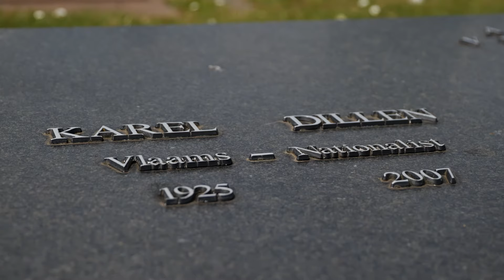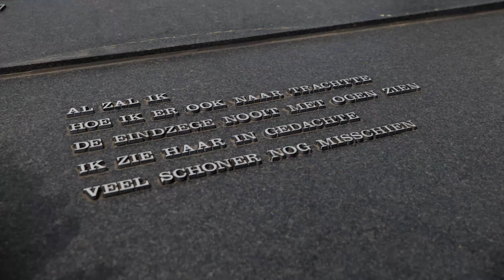Herdenking Karel Dillen: geen toekomst zonder wortels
15 jaar geleden overleed onze stichter-voorzitter Karel Dillen. Nooit zullen we hem vergeten. Nooit zal onze partij zijn visie en ideeën verloochenen. Zijn idealen en standpunten van toen zijn ook vandaag nog steeds actueel. Net zoals hem zal het Vlaams Belang bij een keuze tussen schoothondje en pitbull kiezen voor de pitbull! Bekijk hier de herdenking met voorzitter Tom Van Grieken en federaal parlementslid Marijke Dillen.